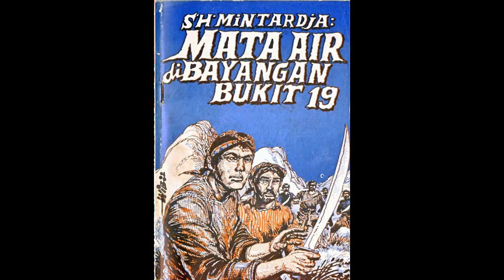Seri Cerita Silat Mata Air di Bayangan Bukit Jilid 19